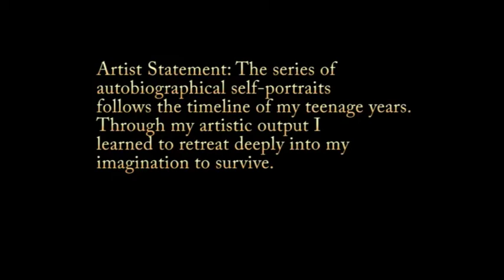1857 20200103 Strut Art McCraken